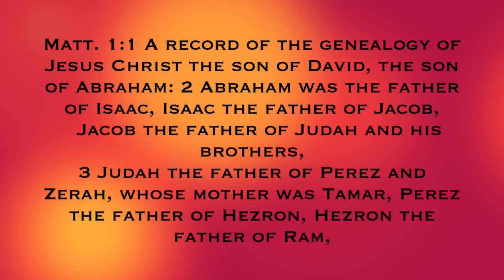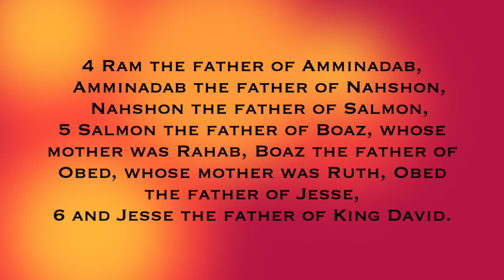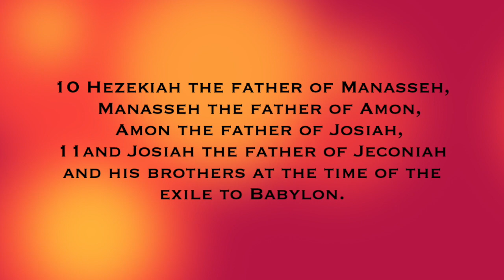Christmas Eve Service